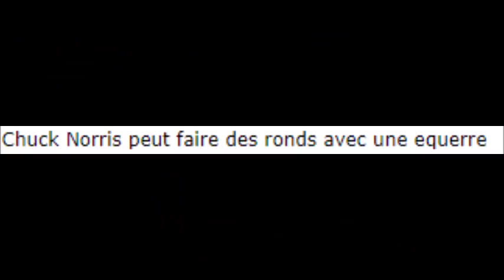Les 12 Coups de Midi Maxence éliminé en duel à cause de serge lama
lien tee shirt